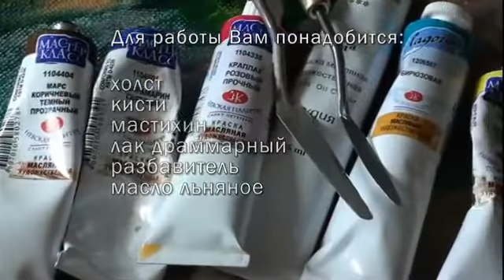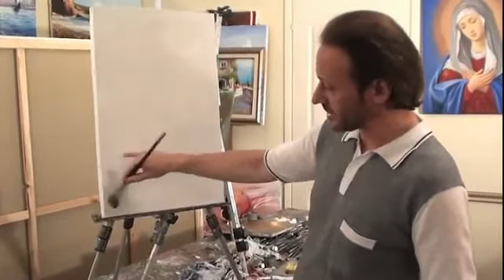БЕСПЛАТНО Полный Видеоурок Балкон Сахаров